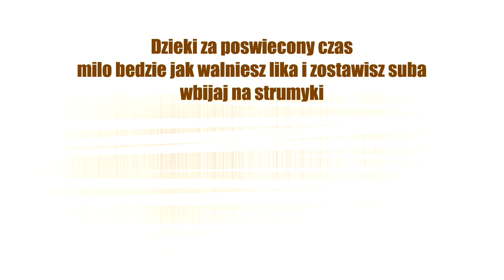CS GO skrot # 3 Dust i dobrze bylo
Hej witam serdecznie, mam nadzieje ze milo spedzilaes czas Przyjacielu. Zostaw suba i wpadaj czéciej:)

Serwer Rust Gramdlazabawy kutanoid IP : 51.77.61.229:28760